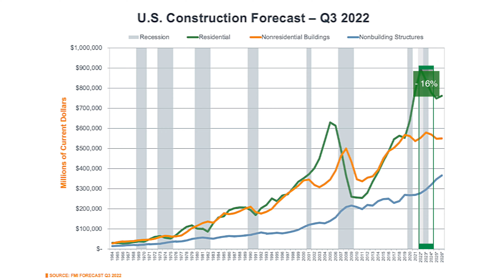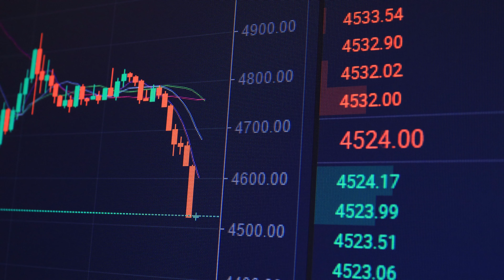FMI Quarterly Outlook Q3 2022